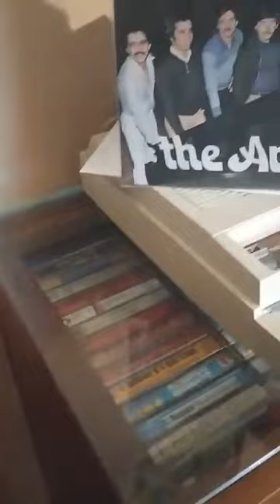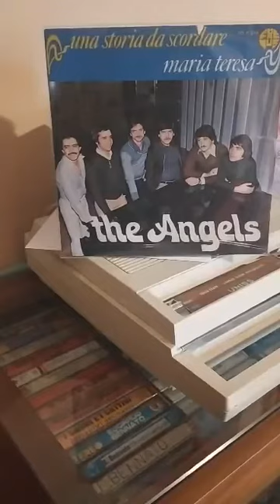"Tu sempravi Un'angelo"canta Pasquale Costa"